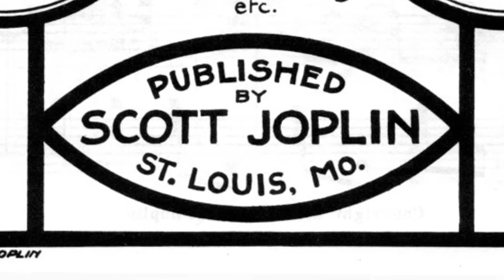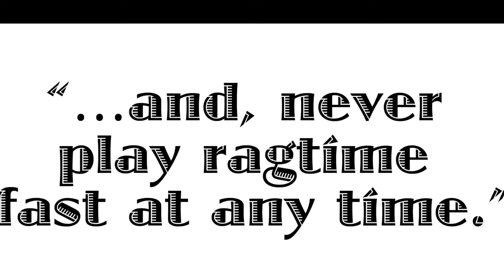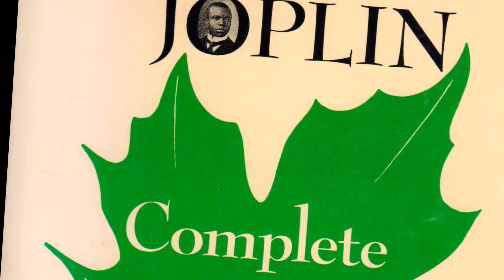The Easy Winners